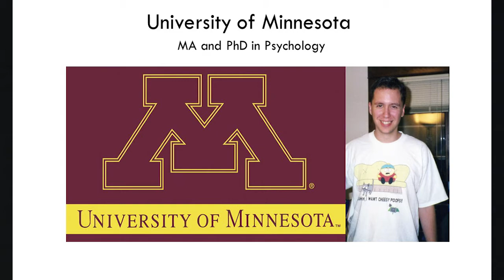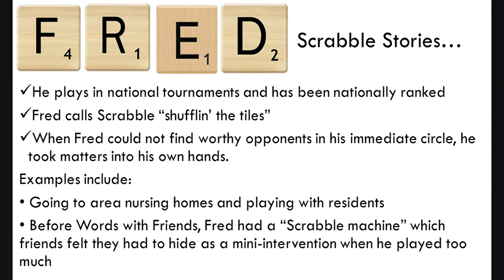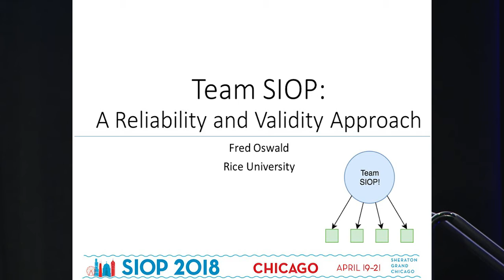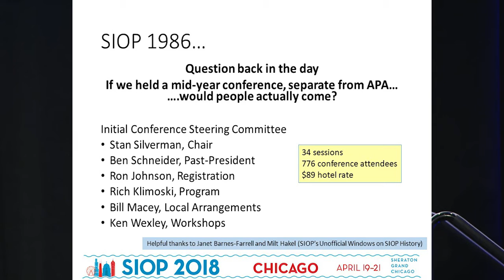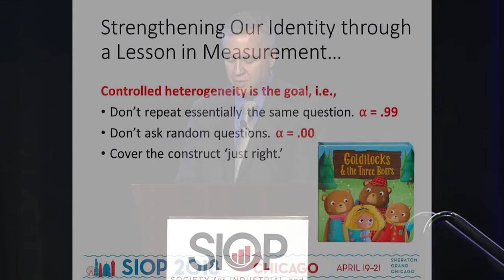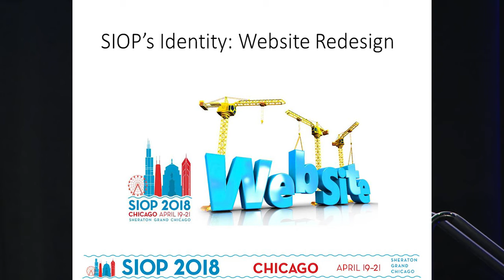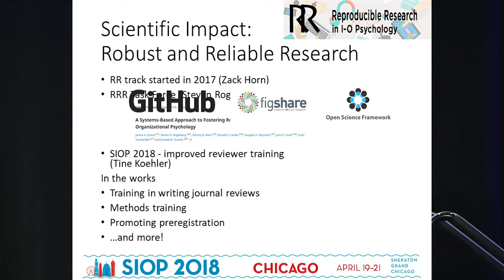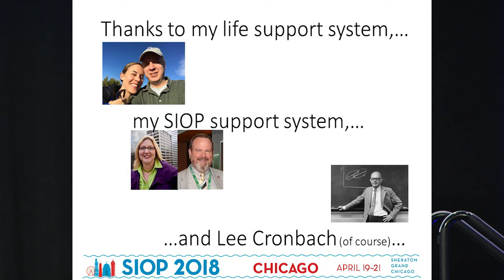SIOP 2018 Annual Conference Opening Plenary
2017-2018 SIOP President Fred Oswald gives final remarks, with an introduction by 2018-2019 President-Elect, Talya Bauer from the 2018 SIOP Annual Conference at the Sheraton Grand Chicago in Chicago, Illinois.